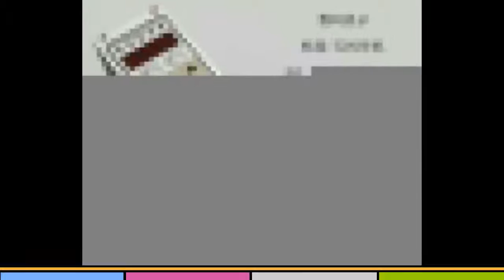Buying SFU1605 Effective Stroke 200mm Cross Slide Linear Guides CNC Machine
Product On Aliexpress

Brand Name:ToAutoModel Number:TH16-200ManualGuide Width or Diameter:200mm